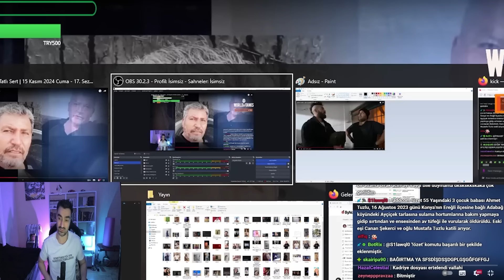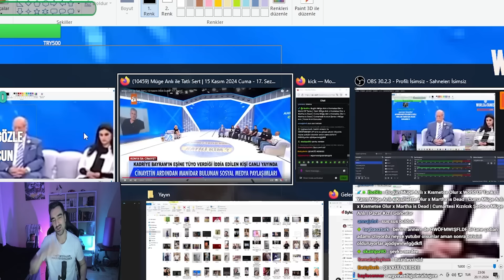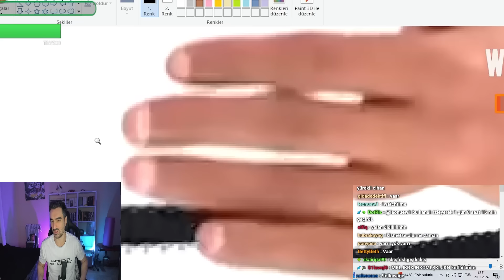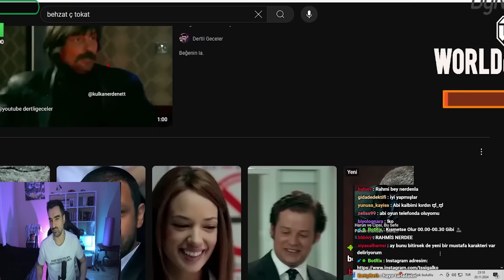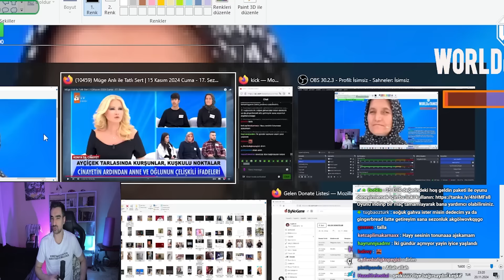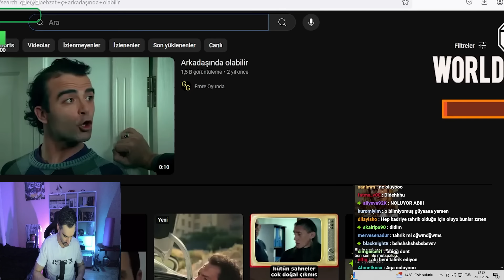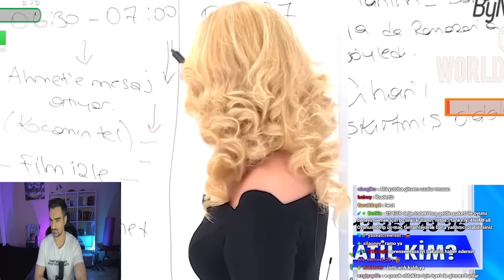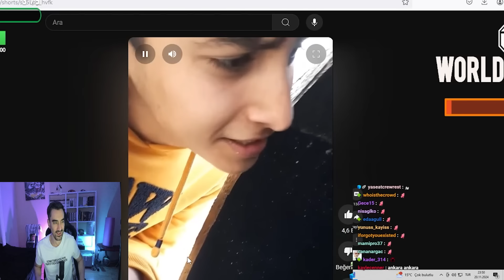Tssigalko Müge Anlı İzliyor (Ahmet Tuzlu Dosyası) Vol 14 | KADRİYE VE OĞLUNUN ÇELİŞKİLİ İFADELERİ!